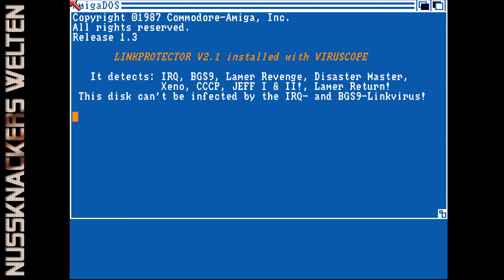Villa Bröckelstein 🏚 [1] Das Erbe 4K [Amiga|2022]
Willkommen auf meinem unbekannten Kanal! Heute spiele ich das Amiga-Adventure "Das Erbe".
Es kam 1991 kostenlos unter die Leute der Amigagemeinschaft. Das Spiel wurde tatsächlich im Auftrag des
"Bundesamtes für Umwelt" entwickelt und war als Freeware erhältlich.

Extra für euch in 4k. Weil ihr es mir wert seit! Und auch weil alte Spiele mehr als 240p verdient haben.

Spiel: Das Erbe
Jahr: 1991

System: Amiga 500+
Entwickler: Comad, Martin Wölk
Publisher: Comad

Selber spielen: Das Spiel war und ist Freeware und mit einer Googlesuche schnell zu finden.

00:00 Einleitung
01:25 das Testament
02:33 klein aber mein
11:07 und gleich nochmal